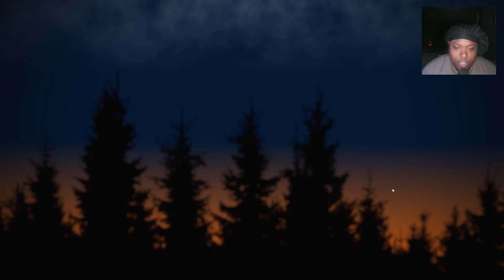FNAF THE UNTOLD STORY - IS TERRIFYING !!